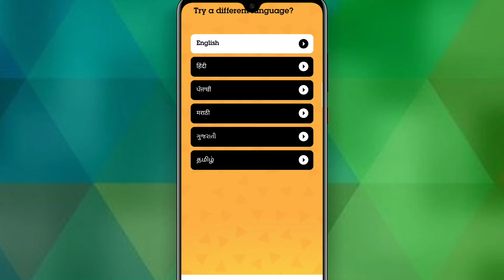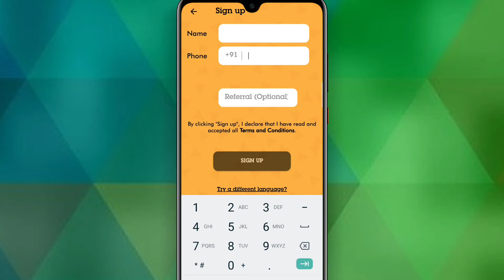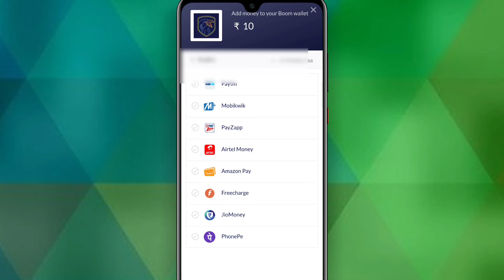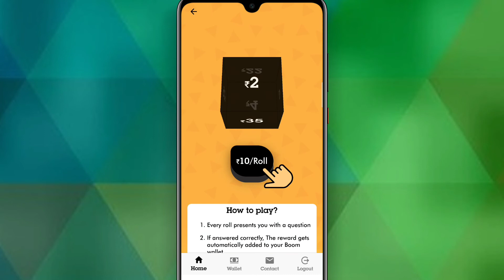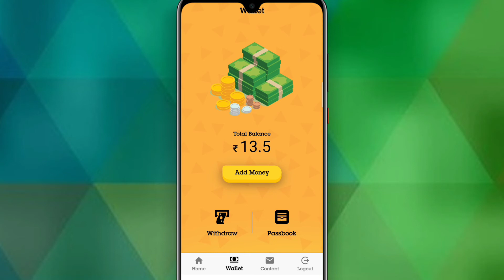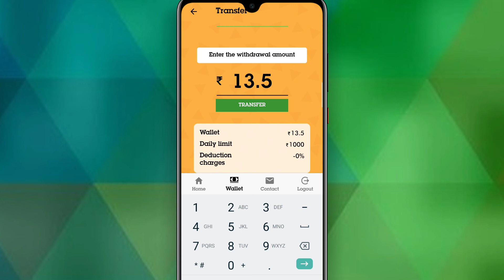boom wallet offer| boom wallet payment proof| 10 ka 35| 2020 new app| Techno Yashwant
technoyashwant